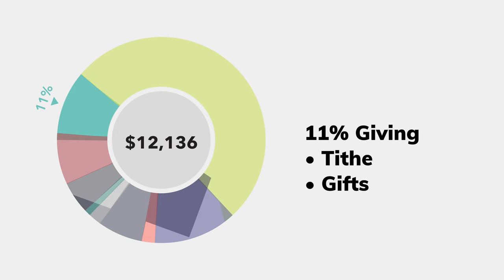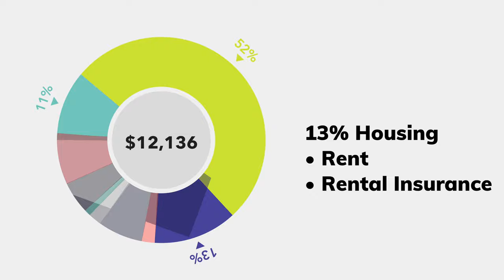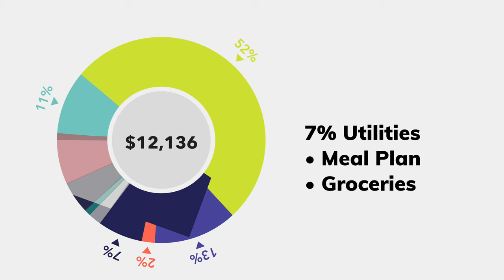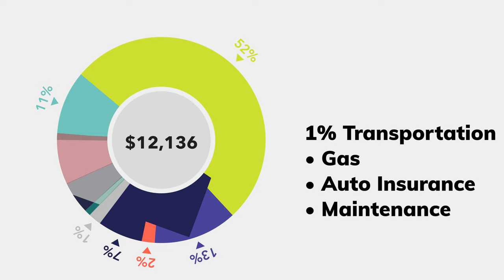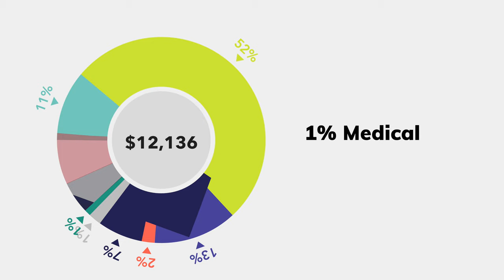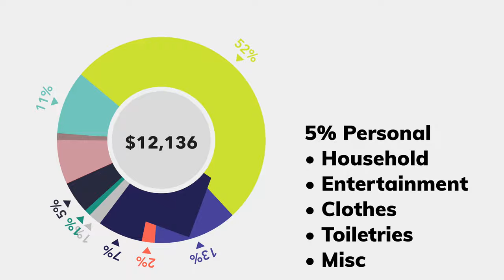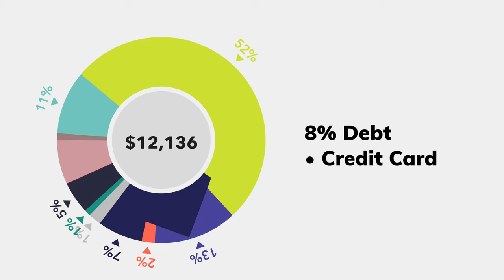Back in Credit Card Debt?! | September Budget